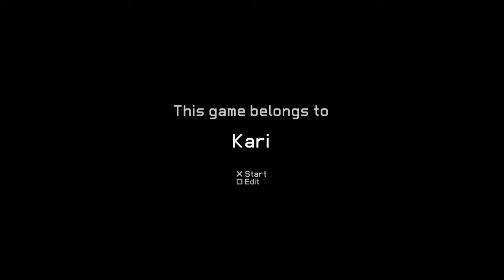Everything the game - Pt.1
Part 1 of 3 going through the tutorial of EVERYTHING. You'll see me play on every level from a galaxy to a strand of DNA, while hearing audio clips and serene music.